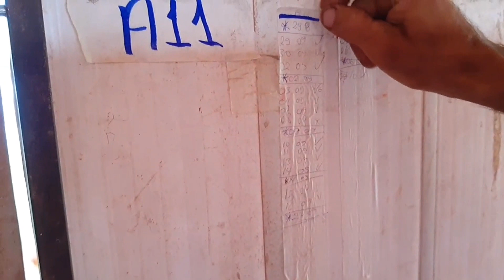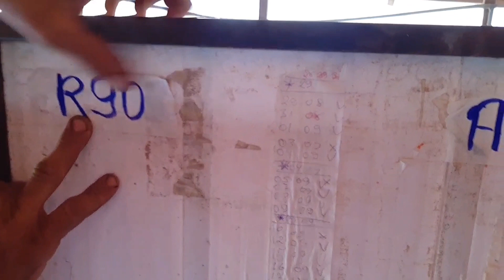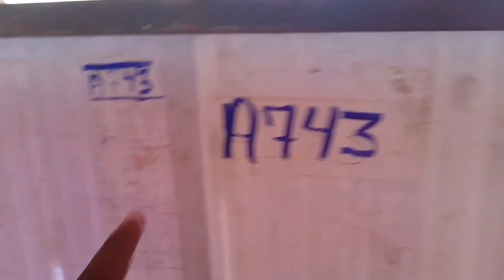ELE criava ÍNDIO GIGANTE E não SABIA (Djalma Antonio) FÁBRICA DE ÍNDIO GIGANTE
@CriatorioSG @IndioGiganteWSRN Dilcinho Cruz Índio Gigantes Raçudos @criacaocaseiaoficial @CRIATORIOPOLACOGIGANTE

AGRADEÇO A TODOS QUE NOS APOIAM NO IG